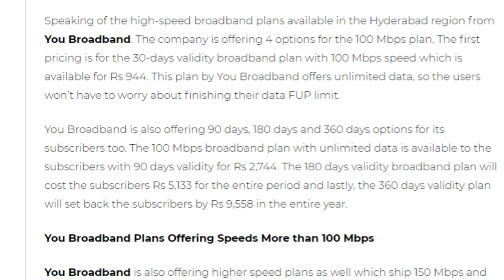Jio Giga Fiber को भूल जाओ 😱 Just ₹796 Only With 100 Mbps Super Speed Unlimited Data Offer 😍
Friends is video me hamne apko jio giga fiber ko takar dene wala ek naya plan lekar aaye he jaha vodafone ka youbroadband apke liye lekar aaya he jaha apko sirf rs796 me apko 100mbps ki super fast speed mil rahi he or unlimited data mil raha he jo jio se bahot better option he so please video achha lage to like or share jarur kare apne dosto ke sath or channel ko jarur subscribe kare please.